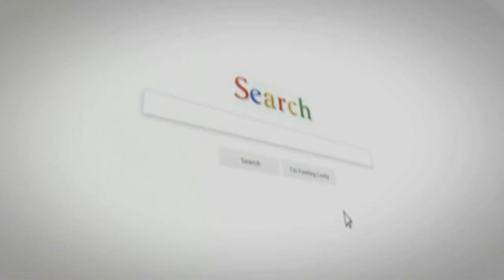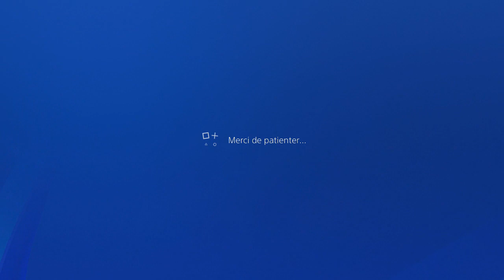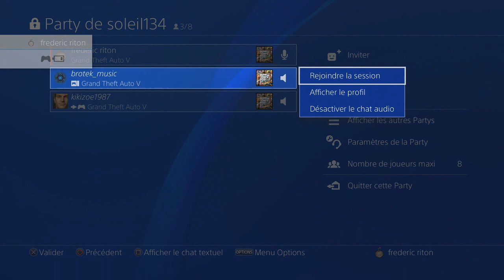Patcher GLITCH DON DE VEHICULE FACILE A FAIRE GTA5 ONLINE PS4 1 42